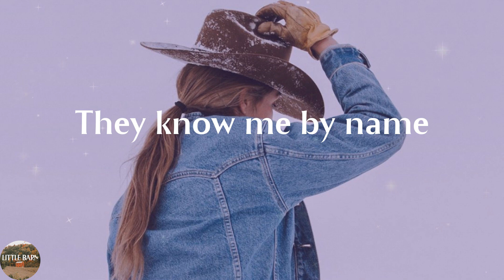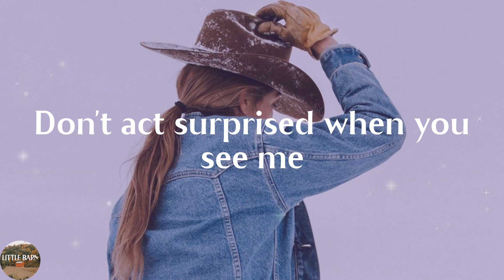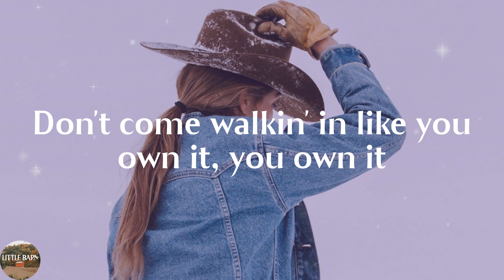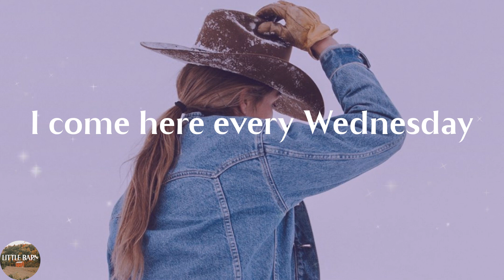Priscilla Block - My Bar (Lyrics)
My Bar by Priscilla Block lyric video

🔊Lyrics My Bar Priscilla Block:
I come here every Wednesday
I love the band
Always sit in the same place
Cold beer in my hand
They know me by name
And my go-to drink
Yeah, I come here every Wednesday
Out of the corner of my eye
I see the door guy checkin' your ID
Don't come walkin' in like you own it, you own it
I hate to break it to you, you don't, yeah, you don't
You think you're such a star but here's the funny part
No one even knows who you are
This is my bar
Yeah, this is my bar
Been comin' here for a long time
Before I met you
Don't act surprised when you see me
Like you didn't have a clue
That I'd be here tonight
Wearing those jeans you like
Been coming here for a long time
Yeah
Don't even buy that round
Just stop before you start
Go to your side of town
It really ain't that far